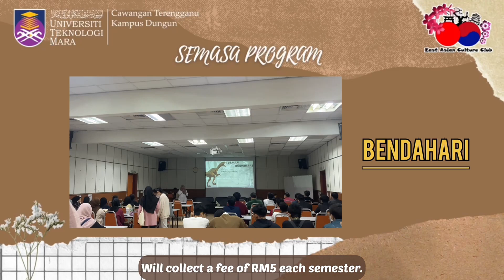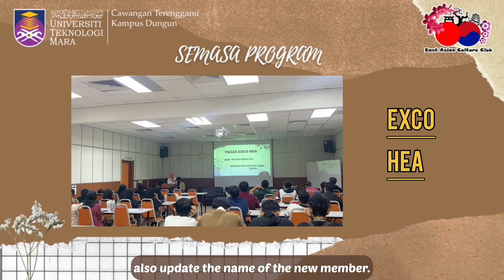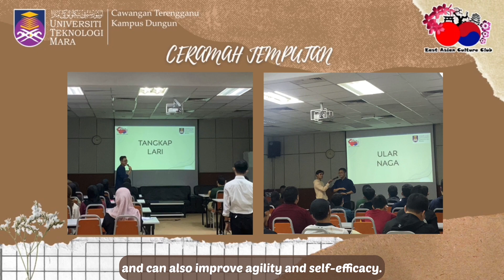Module Event 2022 | EACC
Copyright Statement:
The copyright of this video is (…name of the club/association/unit…) and published by the Unit Penyelidikan dan Penerbitan Mahasiswa (UPPM), Universiti Teknologi MARA Cawangan Terengganu for study session: Semester October 2022– February 2023.